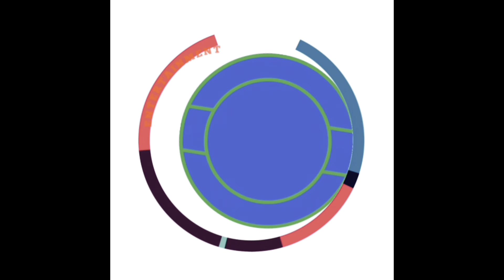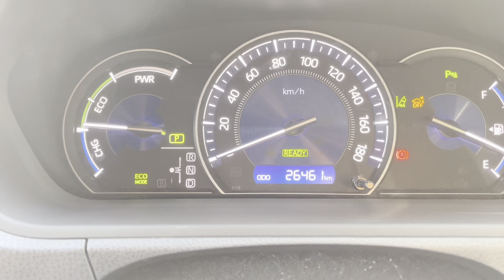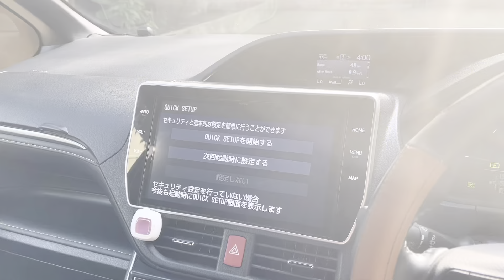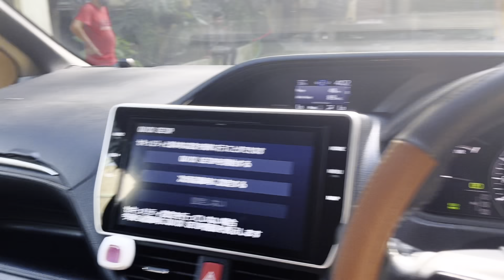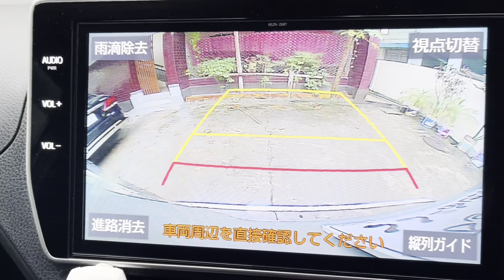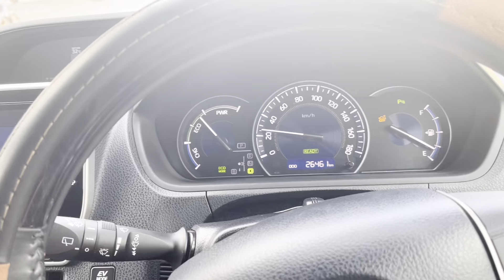TOYOTA ESQUIRE Gi Hybrid 2019 | TRD Sportivo Package | ESQUIRE Car price in Bd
TOYOTA ESQUIRE Gi Hybrid 2019 TRD Sportivo Package গাড়ির দাম জানুন  | TOYOTA ESQUIRE Car price in Bd |

আপনার ব‍্যাবসা-প্রতিষ্ঠান প্রচারের জন্য কল করুন
Minhaz Alam

Devices used:
Video Recording:
1. iPhone 12 Pro Max
Video Editing:
1. iPhone 12 Pro Max
Software:
1. CapCut
2. Canva
1. CapCut (available free demo music on software)